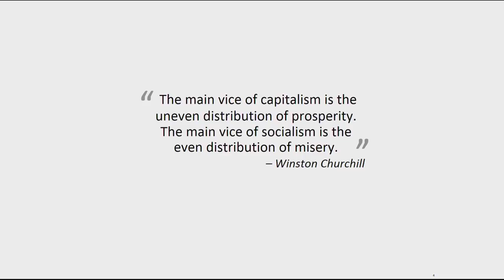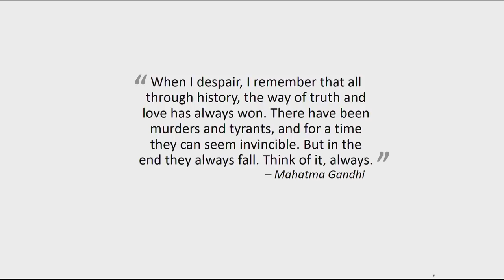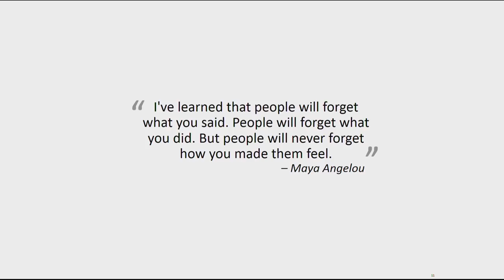In Conversation with the Mystic - Jonathan Coslet with Sadhguru | Capitalism and Spirituality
Can a capitalist and a yogi find common ground? Sadhguru and Jonathan Coslet, CIO of TPG Holdings, discuss intelligence, the future of the market economy, leadership and finding one’s purpose.